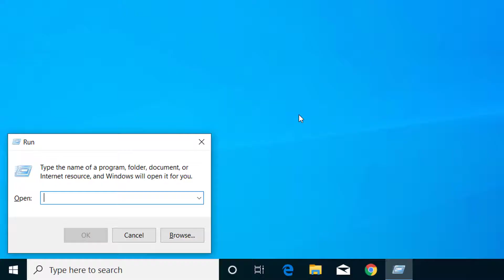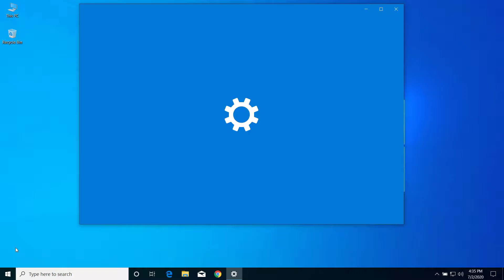Fix Class Not Registered in Windows 10 (Updated, Easy Fix)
Class not registered error in Windows 10? On this video you will learn to fix class not registered error in Windows 10/8/7.

Class not registered is a very common error on Windows PC mostly you can see this error in Windows 10 but you can see this on older version of Windows like Windows 8 and 7 as well. If you are getting this error on your PC then you have to follow all the steps on this video correctly.
After you follow all the steps as shown on this video, you will be able to solve Class Not Registered error on your Windows PC.